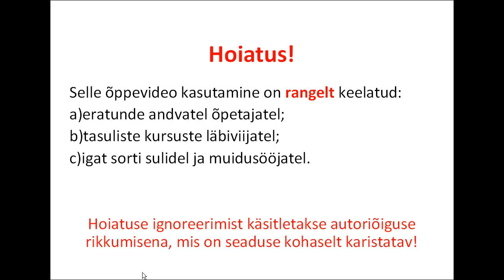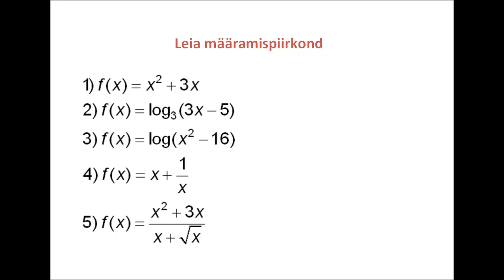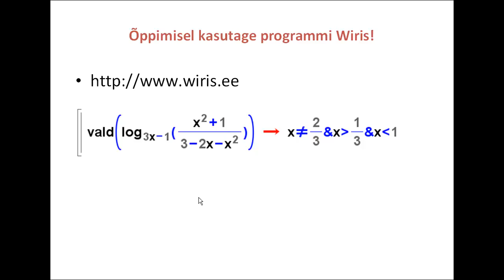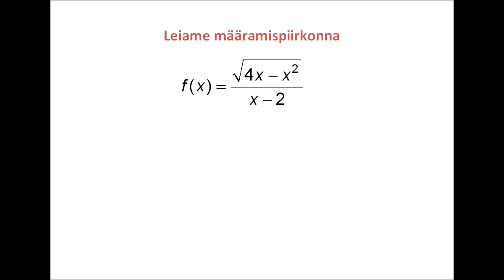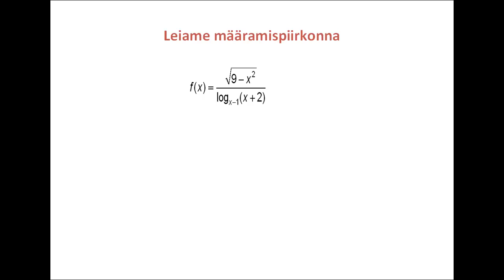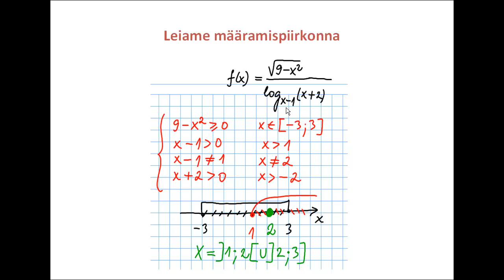Funktsiooni määramispiirkonna leidmine II osa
Õppevideo teine osa, autor Allar Veelmaa